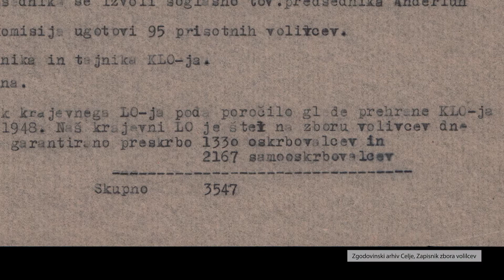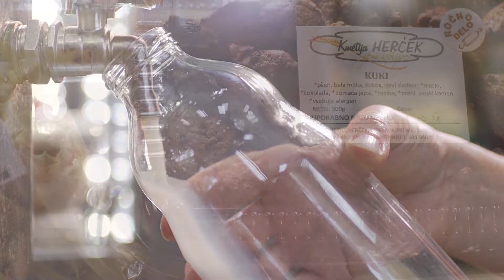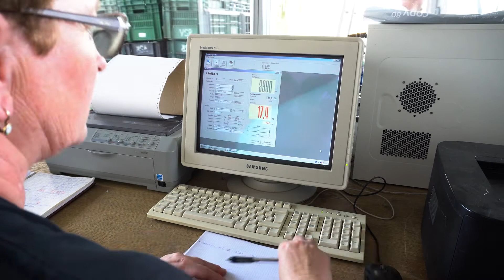Kmetijska zadruga Šmarje - 70 let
Kmetijska zadruga Šmarje - 70 let rasti in 30 let dobrih stvari